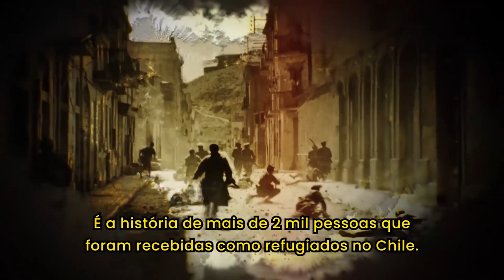Isabel Allende apresenta seu novo livro "Longa Pétala de mar"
Em plena Guerra Civil Espanhola, o jovem médico Víctor Dalmau e sua amiga, a pianista Roser Bru-guera, são obrigados a abandonar Barcelona, exilar-se e atravessar os Pirineus rumo à França. A bordo do Winnipeg, navio fretado pelo poeta Pablo Neruda, que levou mais de dois mil espanhóis para Valparaíso, eles embarcaram em busca da paz e da Liberdade que não tiveram em seu país. Recebidos como heróis no Chile — essa “longa pétala de mar e neve”, nas palavras do poeta chileno —, os dois se integrarão na vida social do país durante várias décadas, até o golpe de Estado que derrubou Salvador Allende, com quem Víctor estava ligado por laços de amizade, graças à paixão pelo xadrez. Víctor e Roser se verão novamente desterrados, mas, como diz a autora: “quando se vive o suficiente, todos os círculos se fecham”.
Uma viagem pela história do século XX, de mãos dadas com alguns personagens inesquecíveis que descobriram que numa única vida cabem muitas outras, e às vezes o difícil não é fugir, mas voltar.